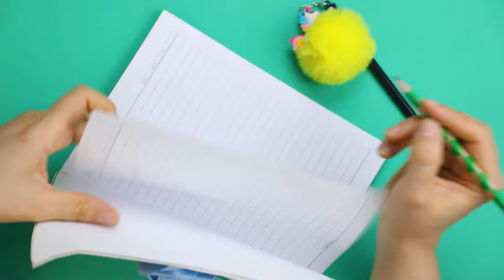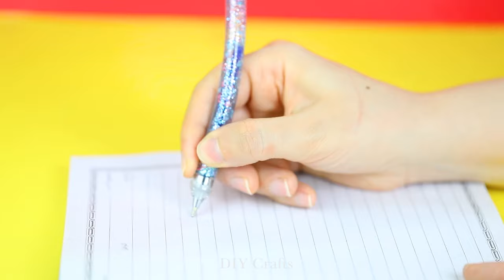11 Easy DIY Pen & Pencil Decorations | Back to School Supplies | Craft Compilation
11 Easy DIY Pen & Pencil Decorations | Back to School Supplies | Craft Compilation